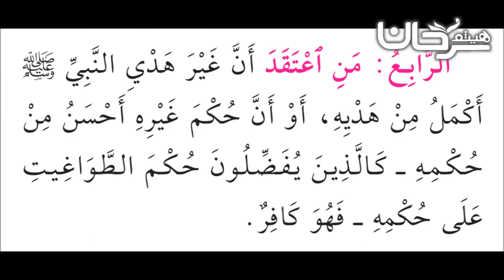85/04 🇸🇦 شرح نواقض الإسلام، الرابع.